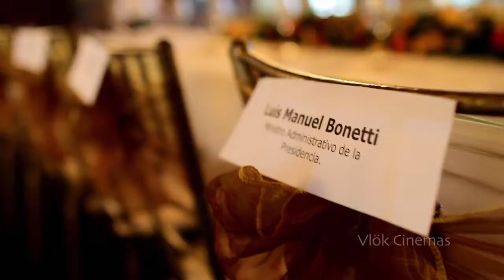Maeno&Co - MercaSID - Reconocimiento a José Miguel Bonetti Guerra